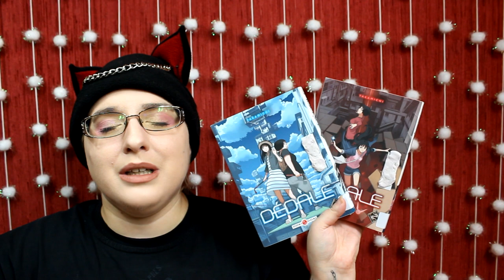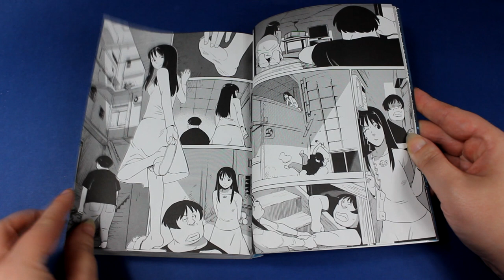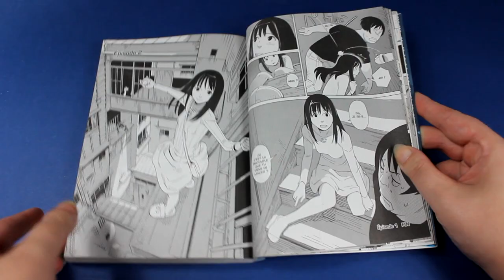[Critique manga] Dédale (seinen // éditions Doki Doki)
Résumé
Reika et Yôko, deux étudiantes, errent dans un gigantesque bâtiment, véritable dédale sans fin défiant l'imagination. Seul indice : un mystérieux message posé sur une table basse signé Tagami, un célèbre créateur de jeux vidéo, qui semble en savoir long sur cet endroit.
Quelle est la nature de l'étrange lieu dans lequel elles errent ? Pourquoi Reika et Yôko sont-elles le seul espoir de l'humanité ?
Découvrez un "survival" à l’atmosphère unique, où les héroïnes devront garder leur enthousiasme et l’esprit vif pour espérer retrouver le monde réel !